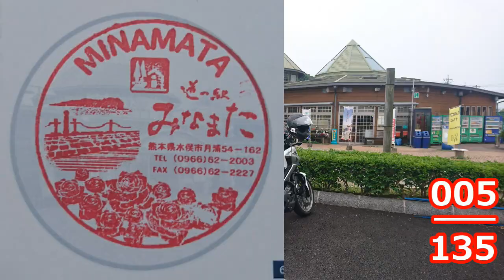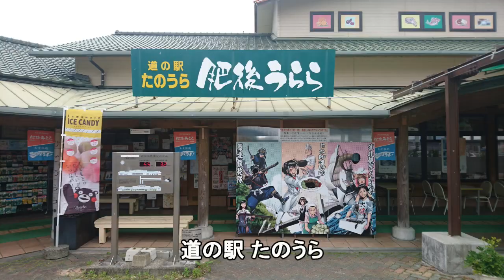道の駅巡り開始！熊本#1【NC750X】九州道の駅制覇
2017年6月17日、九州の道の駅制覇を目指し、道の駅巡りを開始しました！
まずはお膝元の熊本から。

バイク：ホンダNC750X 2016 DCT
カメラ：SONY HDR-AS300　+　Gopro HERO4 Session
編集：PowerDirector14